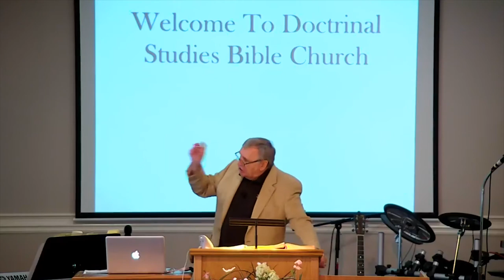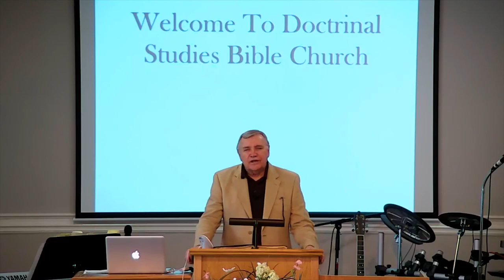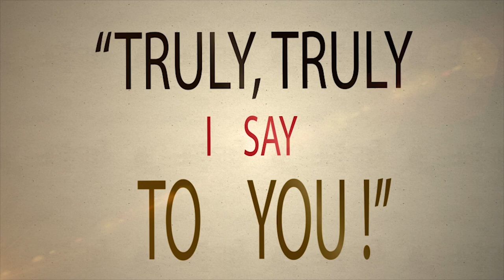DSBC - Ron Adema - Truly, Truly I Say (#06) - Eternal Life (#2) - Jun. 25th. 2017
Date: 06/25/2017

Title: Eternal Life (#2)

Text: John 5:24